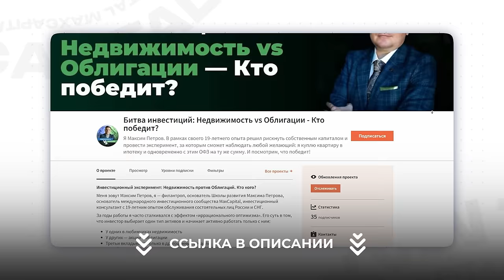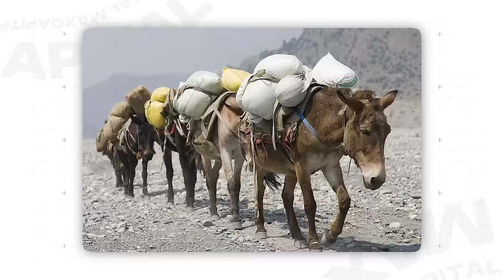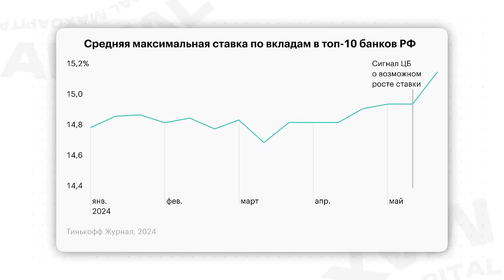Выплати ипотеку ВСЕГО ЗА 8 ЛЕТ! / Как ВЫГОДНО погасить ипотеку досрочно?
Всем привет! C вами Максим Петров. Добро пожаловать на канал выгодных инвестиций MaxCapital!

Сегодня поговорим о том, как выгодно погасить ипотеку досрочно. Я поделюсь стратегиями, которые помогут вам сэкономить значительные суммы и быстрее избавиться от долгового бремени. В этом видео вы узнаете, как правильно планировать досрочные платежи и какие варианты позволяют снизить общую переплату по кредиту.

Досмотрите видео до конца, и вы узнаете, как выбрать наиболее выгодный способ досрочного погашения, на что обратить внимание при расчете платежей и как использовать инвестиции для ускорения погашения ипотеки.

На нем вы найдете выпуски о том, как инвестировать с нуля, куда вкладывать деньги и что делать с финансами в кризис.

А как вы считаете, выгодно ли погашать ипотеку досрочно? Напишите в комментариях!

00:00 - О чем видео
00:40 - Зачем гасить ипотеку раньше?
01:48 - Куда девать деньги на переплату?
03:51 - Что насчет рефинансирования?
05:47 - Заключение